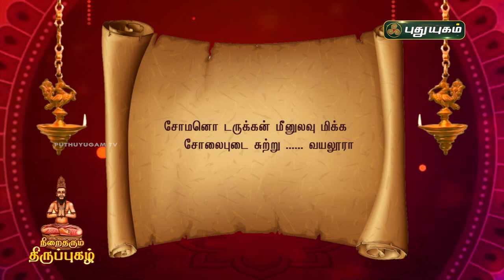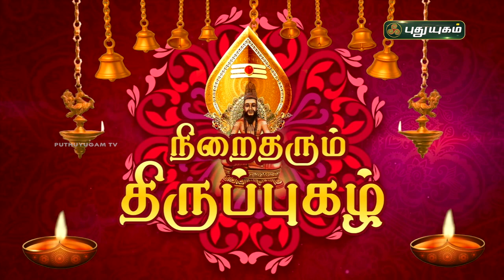நிறைதரும் திருப்புகழ்! பகுதி - 21 | விளக்கவுரை | Thiruppugazh | Arunagirinathar | PuthuyugamTV